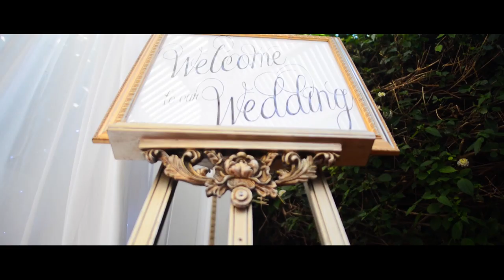Sophia & Alex's Wedding Film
Sophia & Alex's Wedding Film at Grecian Park Hotel - 26.05.14 by James Ground Videography